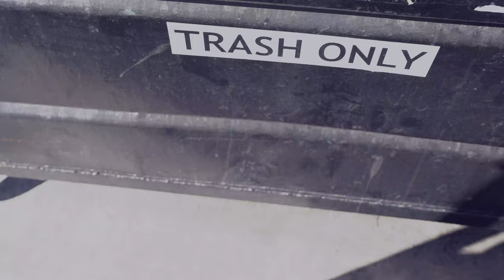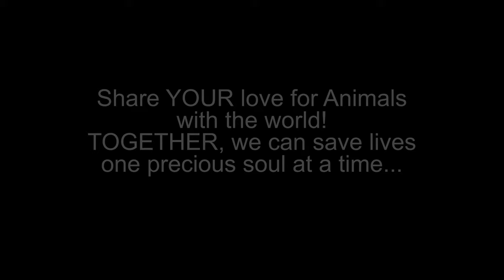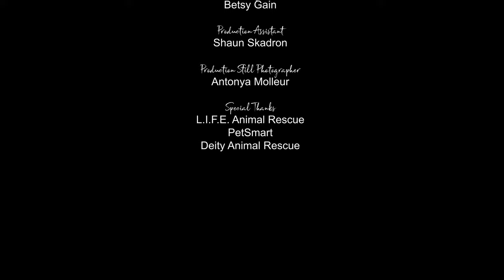Hungry Dog - Short Film - Family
STORYLINE:
A little lost dog struggles to survive on the streets of Los Angles. She spends her days trying to be happy-go-lucky as most dogs do, but her life in in danger. Not everyone is kind to her. Cars speed by, barely missing her. Days go by, and she is unable to find enough food to survive. She no longer feels strong enough to beg for food. Will she find just ONE loving human before her time is up? Ultimately, love can be the only answer for this "Hungry Dog".

CAST:
Tracey Bregman - as the Voice of the "Dog"
Antonya Molleur - as the "Kind Woman"
Scott E. Steele - as the "Mean Man"
and
Yonkers - the "Dog"

Written and Directed by: Tane McClure
Executive Producers: Cheryl Tomeo Richardson
and John Lubbers
Producer: Tane McClure
Director of Photography: Scott E. Steele
Original Theme Song "Hungry" by: Dirk Etienne
Film Editor: Tane McClure
Art Director: Elise Taylor
Sound Engineer: Betsy Gain
Cinematography by:
Scott E. Steele
Tane McClure
First Assistant Camera: Scott Birnkrant
Gaffer: Barry Conrad
Grip: Steve Robin
Drone Footage: Patrick McDowell
Animal Trainer for "Yonkers": Tanya F. Yarbrough
Animal Trainer: Lisa Brown
Production Assistant: Shaun Skadron

SPECIAL THANKS:
LIFE Animal Rescue - LifeAnimalRescue.org
PetSmart